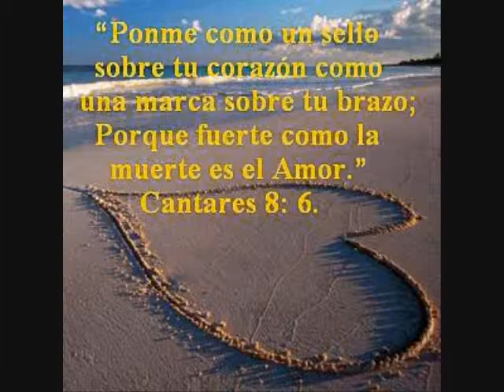I Love You... Aracely & Juan Carlos